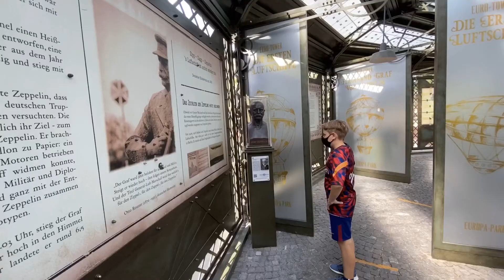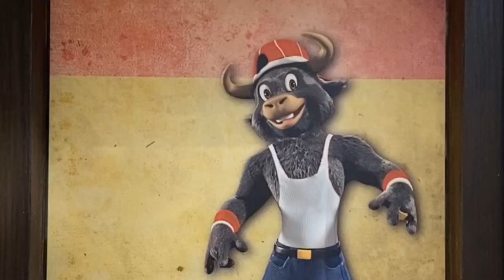Fun at Europa-Park with The Sigifamily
We enjoeyd 2 great days at Europa-Park. For Covid-19 reasons, we didn‘t take the fun fotos from the rollercoasters.